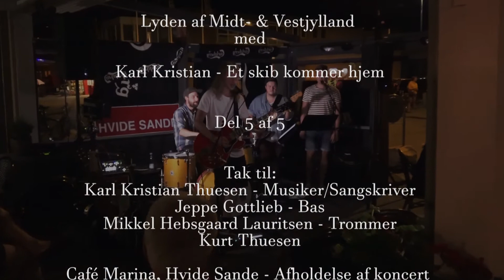Karl Kristian - Et skib kommer hjem - del 5 af 5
Lyden af Midt- & Vestjylland med
Karl Kristian - Et skib kommer hjem

Tak til:
Karl Kristian Thuesen - Musiker og Sangskriver
Jeppe Gottlieb - Bas
Mikkel Hebsgaard Lauritsen - Trommer

Café Marina, Hvide Sande - Afholdelse af koncert og Interview

Kamera, lyd, lys og redigering
Rishiban Rudratheesan

For info om sendetider mm. se: www. kultur-kanalen.dk

Produceret af Kultur-Kanalen